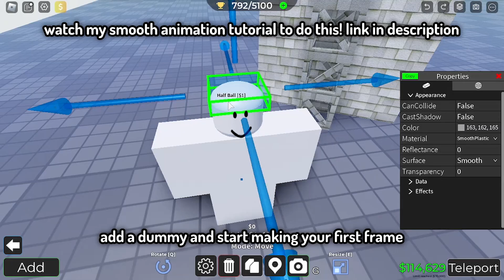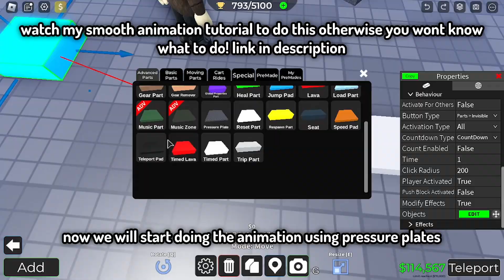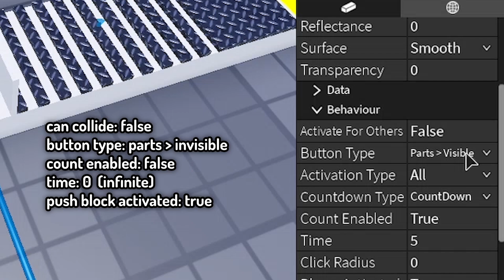How to make a CUTSCENE in Obby Creator!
cool camera effect
people who joined: @ZZ4AP @Dubbysko @GoodGuestyBoy

00:00 - Intro
00:07 - Tutorial
02:32 - Results